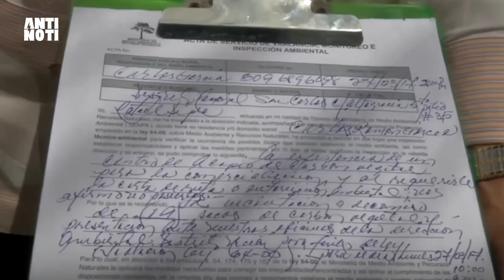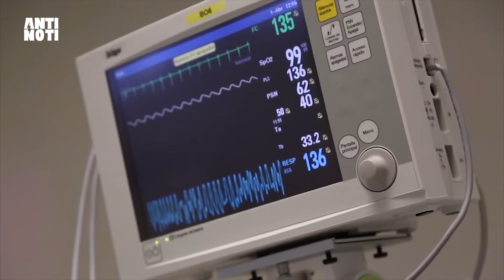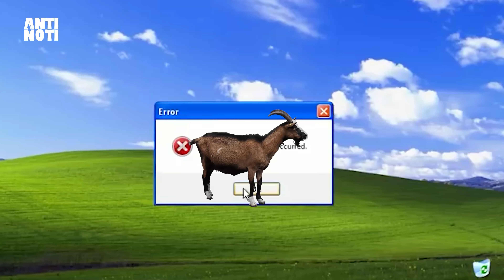Luis Abinader Anunció Que Ya Vienen Los Nombramientos | Antinoti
En su participación en LA Semanal del pasado lunes 8 de julio, el presidente Luis Abinader anunció que ya vienen los nombramientos para su próximo gabinete de gobierno, que inicia el 16 de agosto. Esto pondrá fin a lo que, para muchos, es una interminable espera para saber si su "inversión" en la campaña será recompensada con un carguito. Es posible que ya, a partir de ahora, se haya agotado el Prodom y el Diazepam en las farmacias y el romo, el whisky y el champagne en los colmados. Porque así como algunos van a celebrar que se quedan o que entran, otros tendrán que enfrentar la  tragedia de que se van o no fueron elegidos para entrar en el “reino de los cielos”.